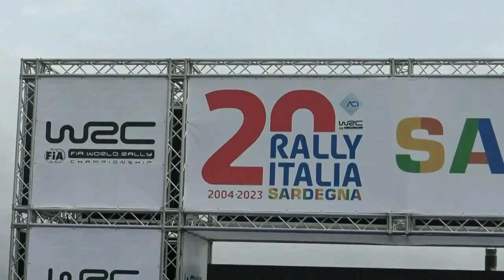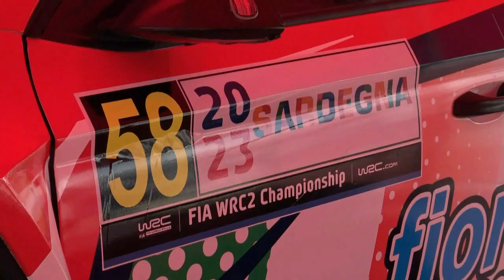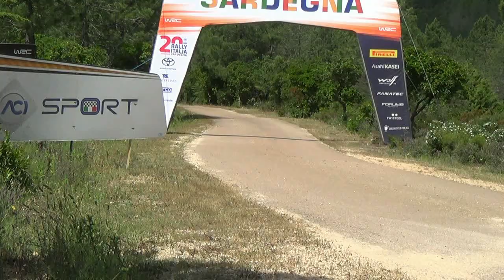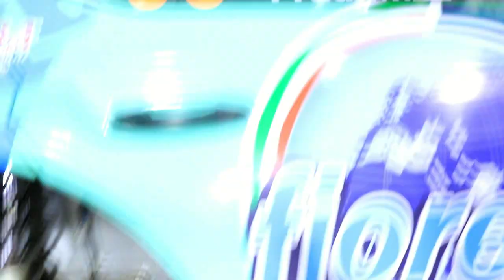TALI N.-FRAU M.esterne WRC RALLY ITALIA SARDEGNA 2023